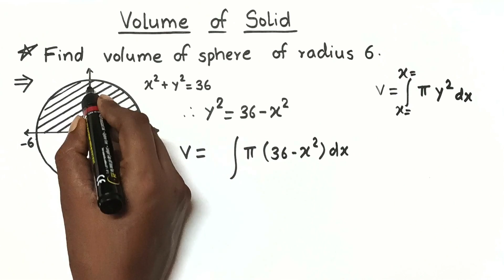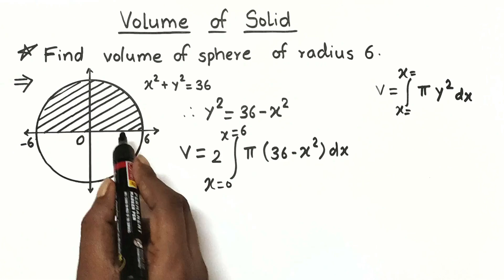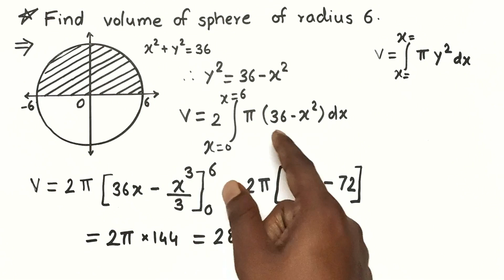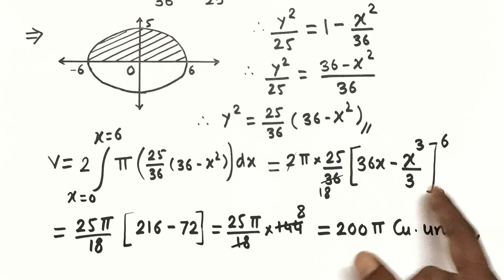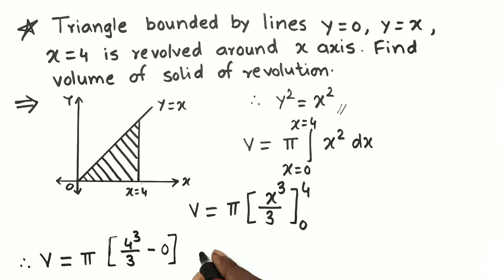Volume of Solid | Applications of Integration | HSC 12th | Mathematics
Heyy Guyzz!!! This is Amol Balekar. Here's the video on Volume of Solid which is a topic from Applications of Integration. This video is very useful for your 12th HSC exam for Commerce students.

So, please go through this Video to ASSURE easy earning marks Applications of Integration.

And if you are having any doubts, then please COMMENT down in the COMMENT SECTION. I will surely try to solve your doubt.

12th ka Maths he,

Our Other Suggested Helpful Videos :

🔴 PHYSICS

🔴 MATHEMATICS

✅ Also Don't Forget to CHECKOUT our